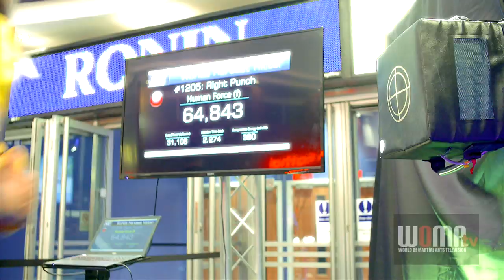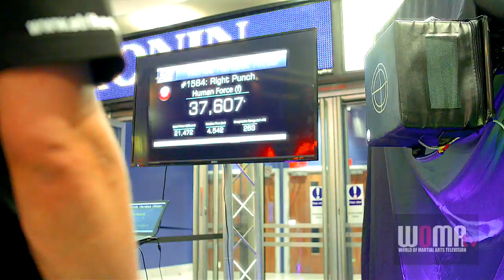The WORLD'S HARDEST HITTER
See the WORLD"S HARDEST HITTER.

Could you beat Jake Pacer Allen the current World's Hardest Hitter?

This is the beginning of the search for the World's Hardest Hitter.   Launched at the O2 Millennium Dome London over 2 days we profiled the punches of over a 1000 men, women and children to find out who was the World's Hardest Hitter.

See who hits the big numbers... it isn't always who you think.  More to follow.

Next stage is the World's Hardest Hitter tour of the USA, UK and Europe; Could It Be You?   Details to be announced.  If you want to take part get in touch;

Send video of your attempts on any punch machine.

WoMA.tv is the production company for the World's Hardest Hitter.